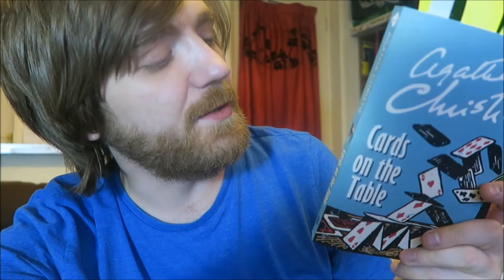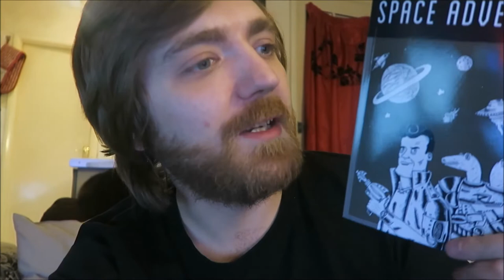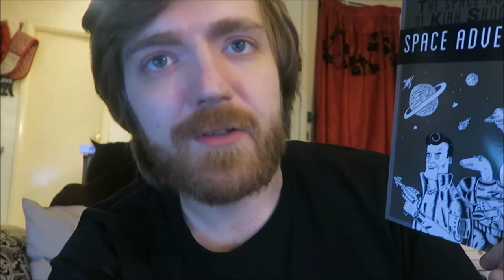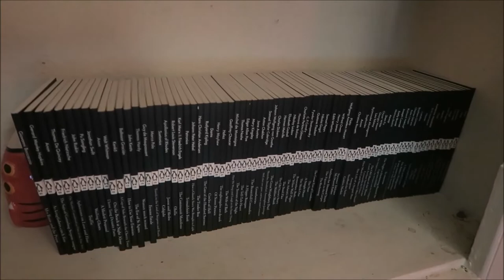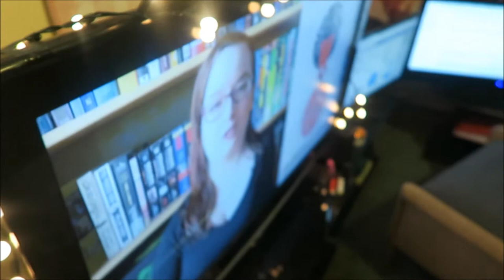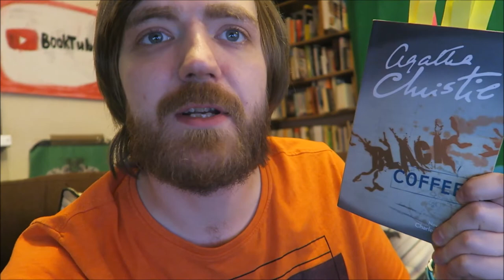#19: Vintage Mini Moderns, Agatha Christie, Kirk Sandblaster, Open Mics and More ! [READING VLOG]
Vlog time!

BOOKS MENTIONED:
Agatha Christie - Murder on the Orient Express
Helen Simpson - Motherhood
Anne Enright - Babies
Agatha Christie - Cards on the Table
William Styron - Depression
Oli Jacobs - The Space Adventures of Kirk Sandblaster Space Adventurer
Jeanette Winterson - Love
Oli Jacobs - Kirk Sandblaster Plays the Game of Yloria
Charles Osborne - Black Coffee
Giovanni Boccaccio - Mrs Rosie and the Priest
Agatha Christie - Appointment with Death

YOUTUBERS MENTIONED:
Pewdiepie
Harriet Rosie
Bibliofilth